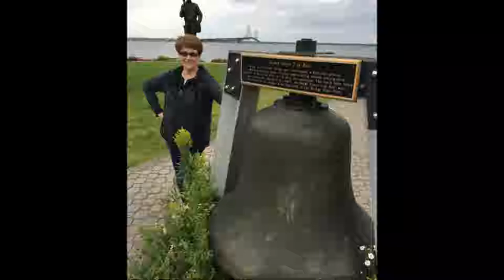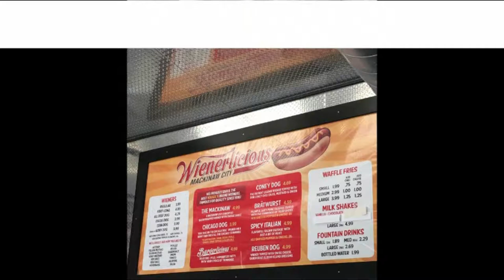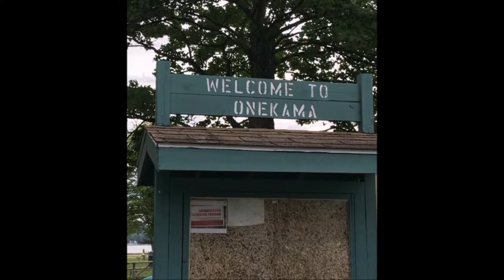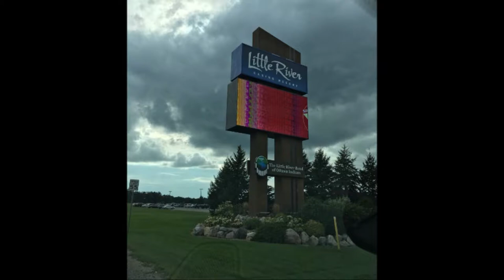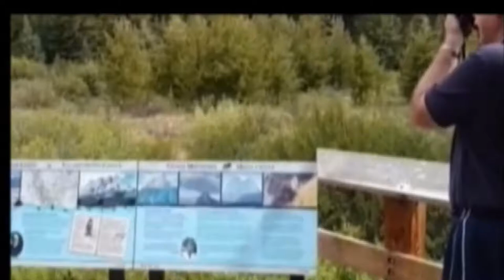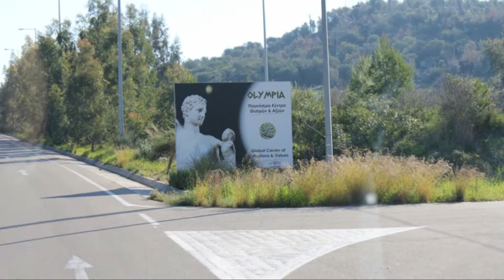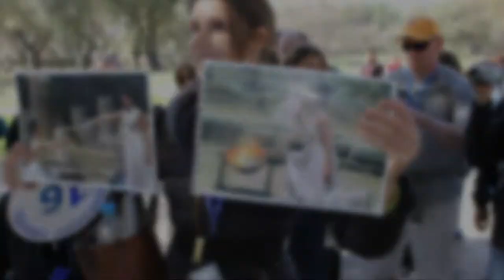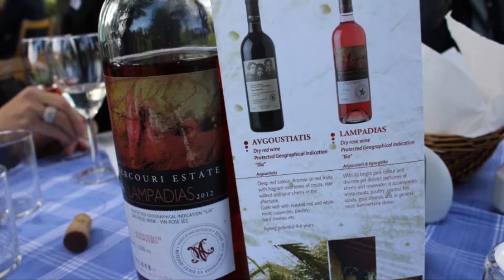Upper Michigan Alaska Europe - 3 trips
Upper Michigan, Alaska, Europe